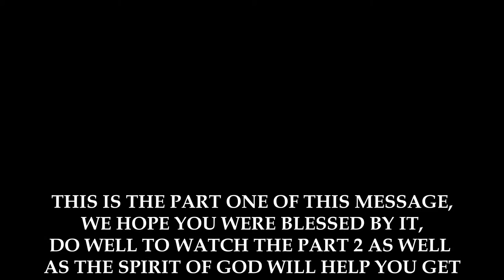THE RIGHT MENTALITY 1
WHY THE NEED FOR THE RIGHT MENTALITY?. FIND OUT!!!